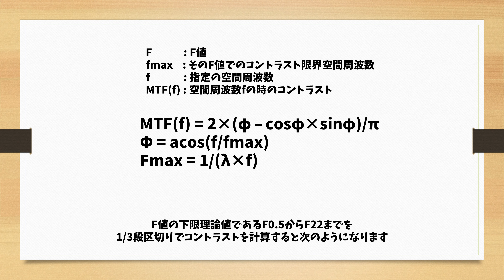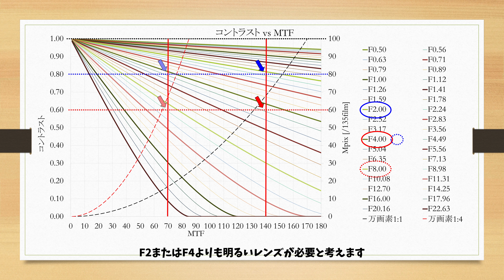F値と画質、解像度 カメラと数学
F値と画質、解像感について

MTF0からMTF180までのF値に応じた理論コントラスト表を示します
F値は下限値である0.5からF22までの間を1/3段で区切って示しています。

また、MTF1を2ドットとして画素数との関係も図に示しています。
この表より、135フィルムサイズでの画素数に応じた必要なF値が分かります。

【注意】
あくまでF値の影響のみを述べています、実際の描写では収差の影響も含まれるため、どのF値が最も解像力が高いかはレンズによります。
一般的に、単焦点で同じ焦点距離、同じF値で比較するのならばより重たいレンズの方が収差が抑えられ画質がよい傾向があります(透過率T値は下がるかもしれないですが)。
ただ明るければよいという訳ではありません。

APS-Cの場合、同じ画素数でも画素ピッチが細かくなるため、より高品質なレンズが必要となるはずですが、各社なんとなく価格を抑えられ製品が多い気がします。
APS-Cでも、FXレンズを選んだ方が解像感が高いと思いますが、初めから135サイズのカメラを買った方がレンズも高品質で、画素ピッチに余裕があるため解像感としてお得だと思います。

各社F1.2単焦点やF2ズームを出し始めているので、8000万画素や1億画素を見越して開発しているかもしれないですね。